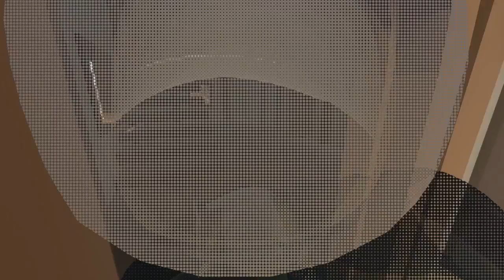Human Fall Flat // Die Burg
Über Human Fall Flat

Bob ist ein ganz normaler Mensch ohne Superkräfte. Aber mit den richtigen Werkzeugen sind ihm keine Grenzen gesetzt. Setze die Werkzeuge anders ein als gedacht, und die Möglichkeiten sind noch größer!Die Welt von Human: Fall Flat bietet fortschrittliche Physik und eine innovative Steuerung, die an die Vielzahl von Herausforderungen angepasst ist. Bobs Träume vom Fallen sind voller Rätsel, Ablenkungen und Experimente mit atemberaubend lustigen Ergebnissen. Die Welten sind vielleicht nur Träumereien, aber die Gesetze der Physik sind unbestechlich.Öffnest du die rätselhafte Tür oder würdest du lieber sehen, wie weit du eine Stereoanlage aus dem Fenster werfen kannst?Erstelle eine Lobby mit deinen Freunden und schaut gemeinsam zu, wie Bob fällt, taumelt, wackelt und stolpert. Brauchst du Hilfe diesen Felsbrocken auf ein Katapult zu bekommen, oder brauchst du jemanden, der auf das Ende deiner Wippe springt? Gehe heute online und lass Bobs Träume wahr werden!

Genre: Platform-puzzle
Entwickler: No Brakes Games
Publisher: Curve Digital
Veröffentlichung: 22. Juli 2016

►Teamspeak: Zockerbude.ts-protect.de